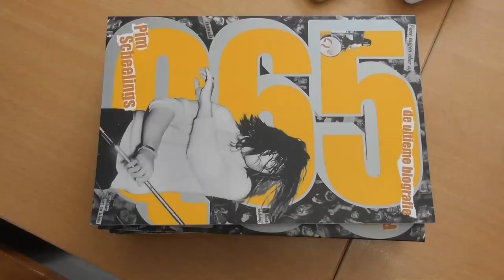2018 07 01 joop roelofs movie q 65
Street art tribute to Joop Roelofs, Mient Den Haag door Near en Desone en bij Marcello En Els
Bracelets by YOPY. Armbanden van Q65 oprichter Joop Roelofs bij ons in de Rock Gallery.
video rob en patrick lejewaan